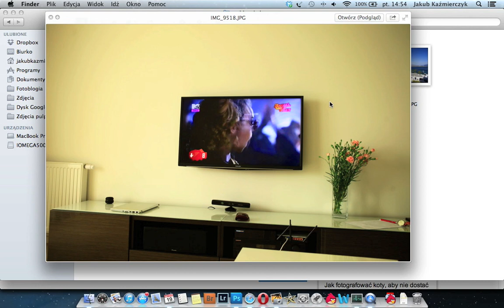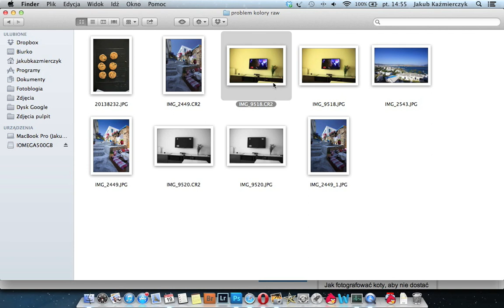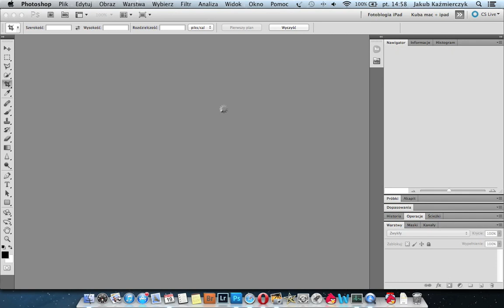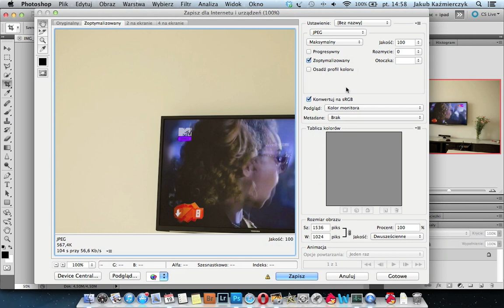Rozwiązujemy problem z kolorami przy wywoływaniu plików RAW [wideoporadnik]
Ostatnio na forum pytaliście skąd mogą wynikać różnice w kolorystyce na plikach RAW. My pokazujemy Wam na co zwrócić uwagę, aby różnice były jak najmniejsze.